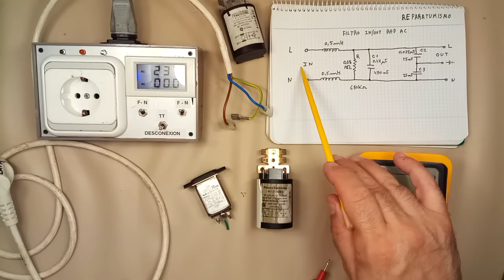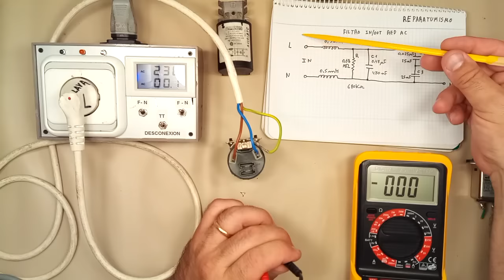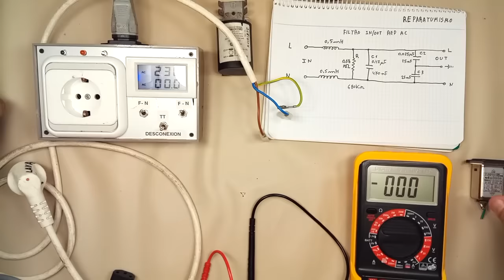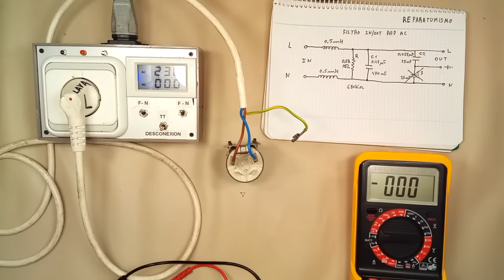COMO FUNCIONA EL FILTRO DE ENTRADA DE RED DE ELECTRODOMESTICOS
Como funciona el filtro de entrada de red de electrodomésticos y como se comporta con toma de tierra y sin toma de tierra, vemos el ejemplo de 2 filtros OK y un filtro averiado  que realmente no realiza ningún filtraje.